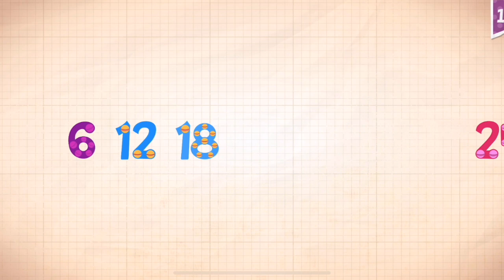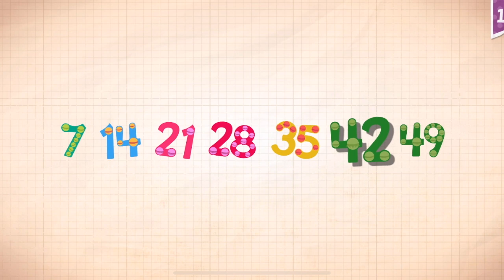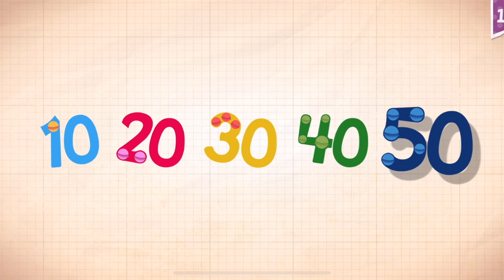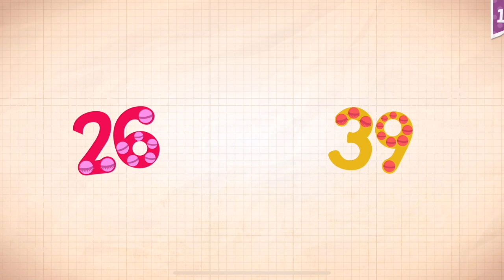Endless Numbers Learn To Count 1 to 10 Best App For Kids Count 1 to 50